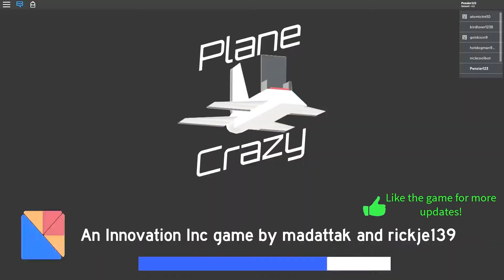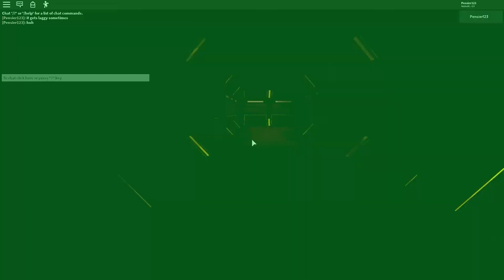How to get BEAR Egg 2020 | Roblox BEAR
Where is the Egg? Join Noob undone on his journey to space in finding the Egg!